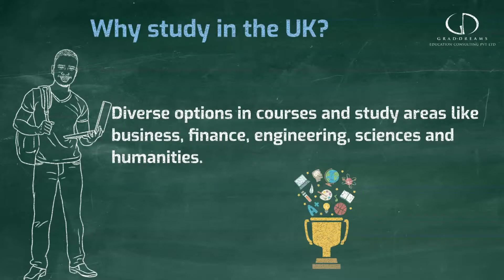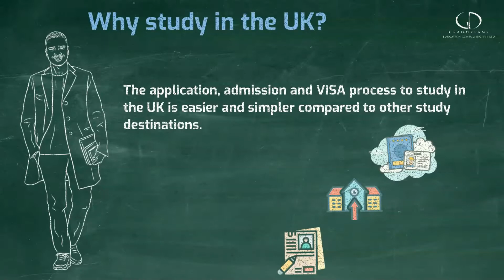Top Reasons to Study in UK in Telugu - Study in UK for Indian Students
Know more about top reasons to study in UK in Telugu.
At Grad-Dreams get End-To-End UK University Admission & Scholarship Guidance.  Speak to UK education expert

Want to study abroad in UK?  At Grad-Dreams you can get free professional guidance and counseling on abroad education, courses, institutes, deadlines, exams, admission procedure, VISA guidance, and how to apply to foreign universities.  Grad-Dreams help you choose right career, course and country for your abroad education.
or book an online appointment.

Why study in UK in Telugu
UK Student Visa Process In Telugu
Study in UK after 12th - Telugu
How to study in UK - Telugu
Study in UK consultants Hyderabad
I want to study MS in UK Telugu All copyrights of university logos used on the website are reserved to the respective universities. Logos are used for representation purposes only. Grad-Dreams do not own them.